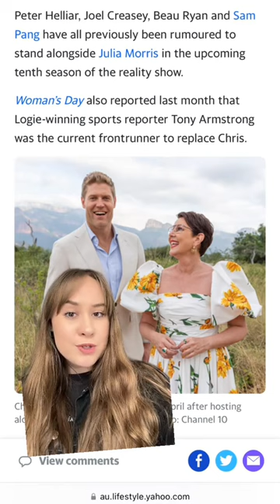Robert Irwin rumoured to host major reality TV show in 2024